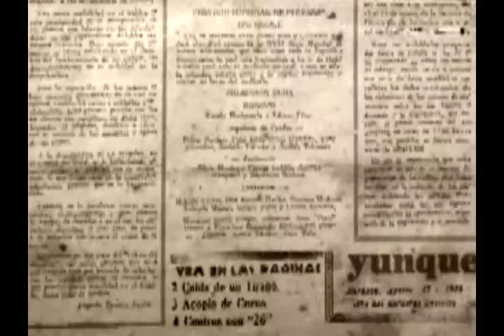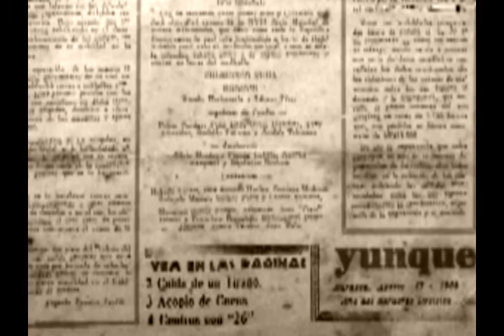BARACOANDO: La prensa